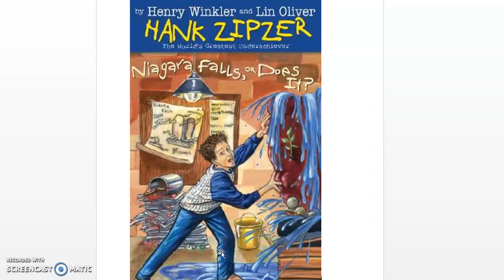Niagara Falls, or Does it? Audio ch 4